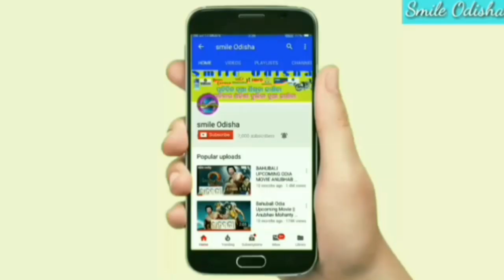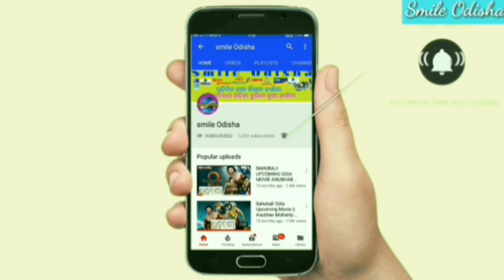ବଦଳିଲେ ରାନୁ ମଣ୍ଡଳ ! ତାଙ୍କୁ ଯିଏ ସାହାଯ୍ୟ କରିଥିଲା ତାକୁ କହିଲେ ଚାକର ! ranu mandal Said servant ! Smile od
💐💐💐💐 ରାଧାସ୍ୱମୀ 💐💐💐💐💐